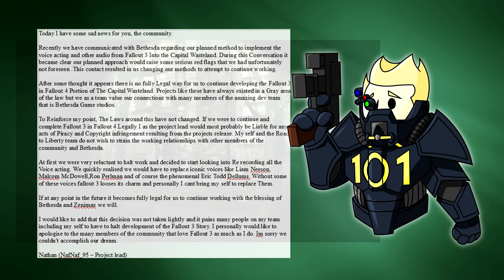The Capital Wasteland : CANCELLED